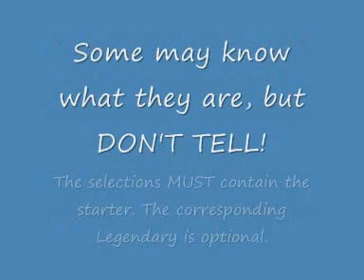Oliman08 LP's; Pokemon Yellow Six Mon #1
I begin with Gary's first fight.
No commentary.